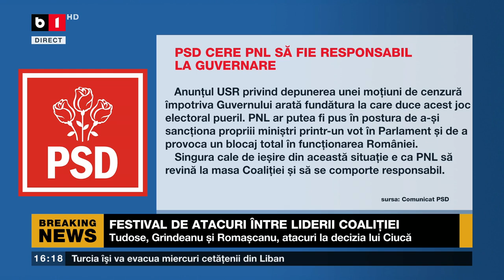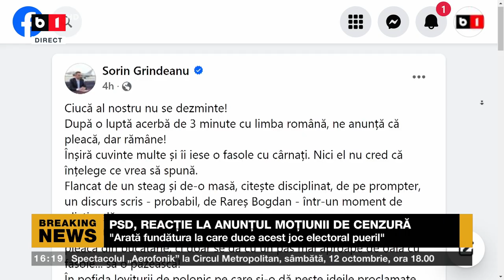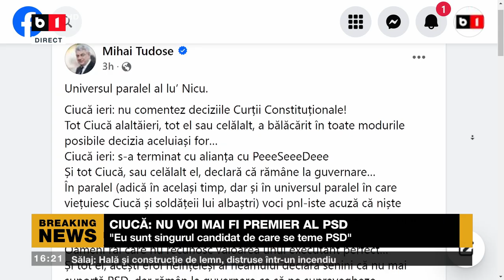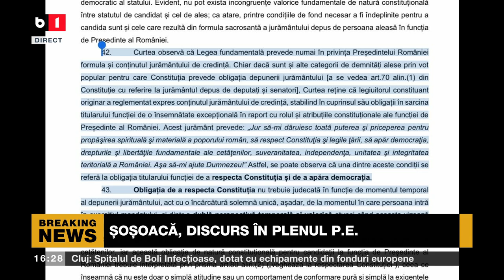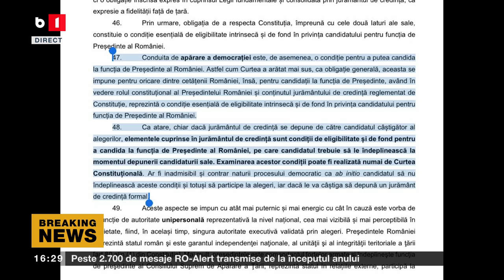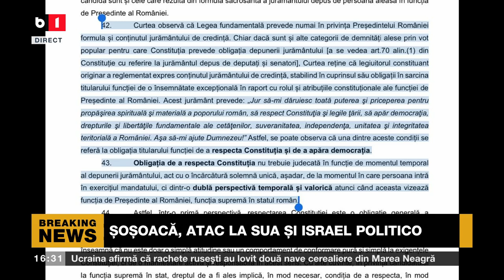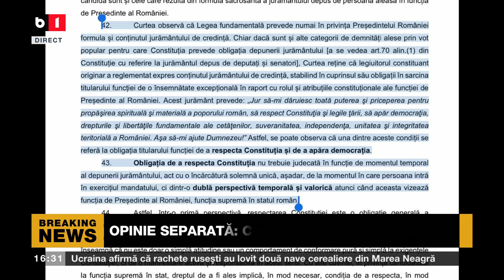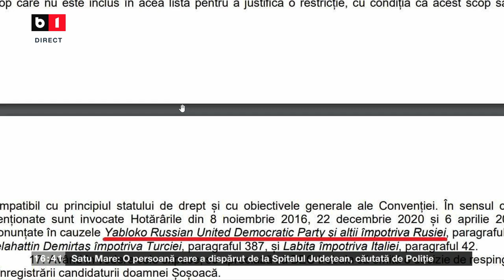POLITICA ZILEI. CIUCĂ A CHEMAT LIDERII DIN ȚARĂ / ȘOȘOACĂ, SANCȚIONATĂ DUPĂ CIRCUL CU BOTNIȚA. P2/3